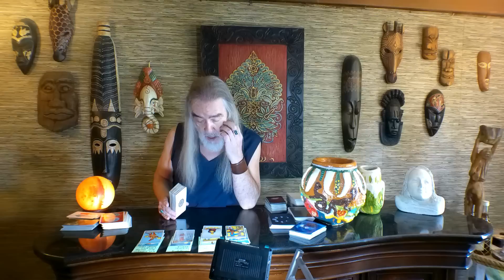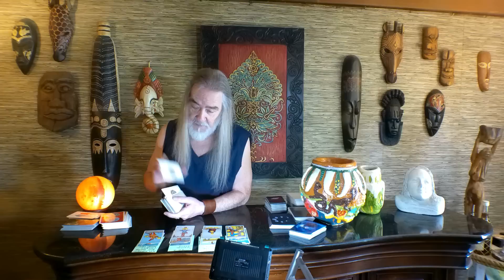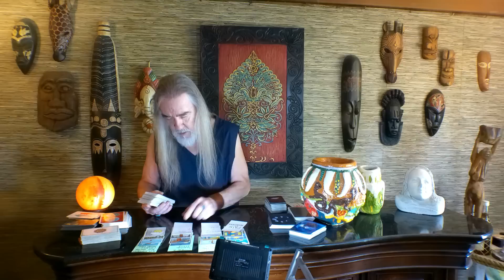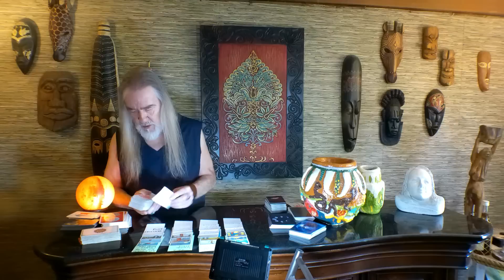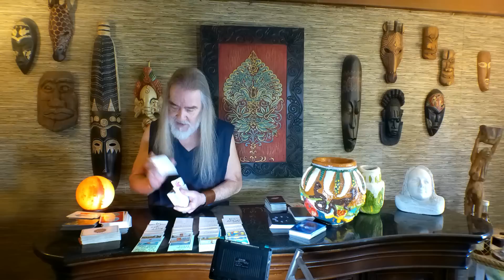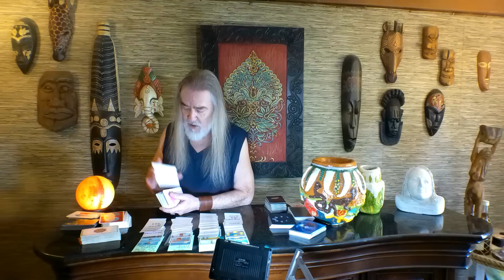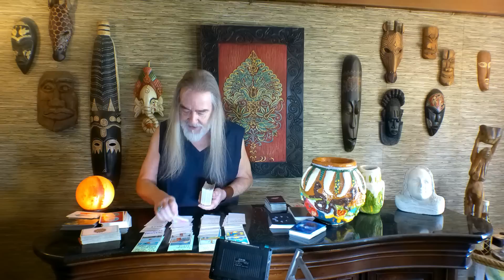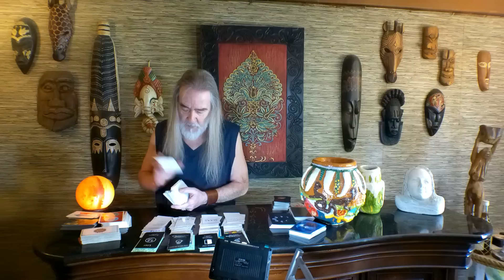LIBRA/ SORRY THEY WERE LUSTFUL AND CARELESS. YOUR DIFFERENT/ COULDN'T PLAY YOU!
LIBRA Love Train, tarot love readings, swede's tarot, air sign Libra and general messages: spiritual guidance NO PERSONAL READINGS AT THIS TIME